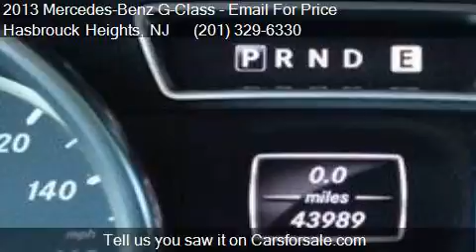2013 Mercedes-Benz G-Class G 550 AWD 4MATIC 4dr SUV for sale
This 2013 Mercedes-Benz G-Class G 550 AWD 4MATIC 4dr SUV is for sale in Hasbrouck Heights, NJ 07604 at CandK Auto Imports.

Engine: 5.5L V8
Transmission: Automatic 7-Speed
Color: Black
Mileage: 43001
Contact CandK Auto Imports 60 Railroad Avenue Hasbrouck Heights, NJ 07604 to test drive this 2013 Mercedes-Benz G-Class G 550 AWD 4MATIC 4dr SUV today.